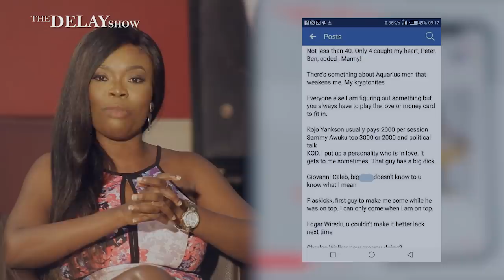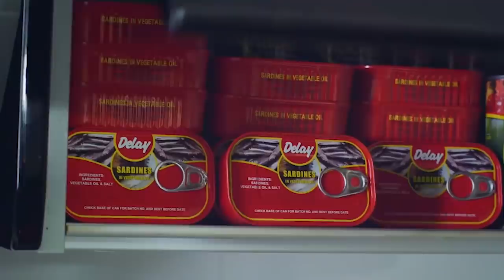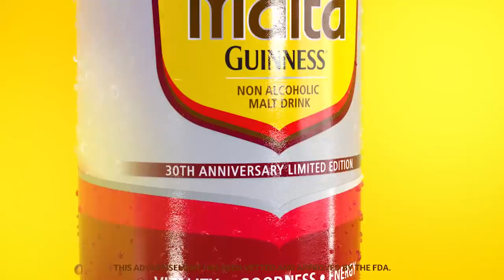DELAY INTERVIEWS YAW TOG